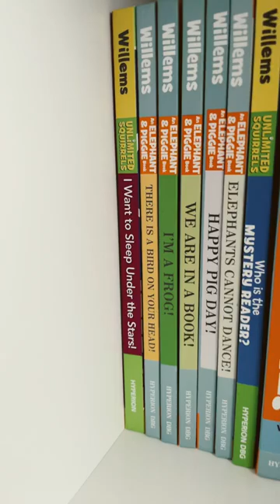What’s your favorite Mo Willems book?